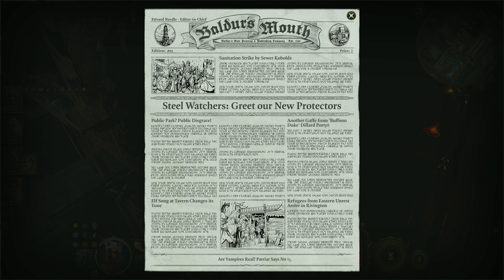Baldur's Gate III - Episode 86 (Oathbreaker Melee Warlock / Tactician)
Hello and welcome to my Playthrough of Baldur's Gate III!

Relax, Enjoy and join me for my full playthrough of Baldur's Gate III!

0:00 - Intro
0:08 - Playthrough